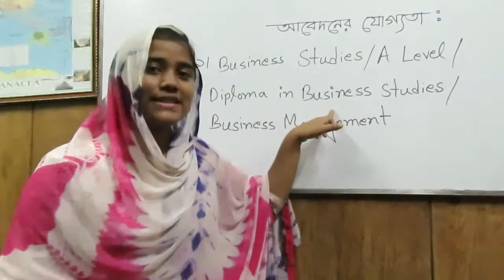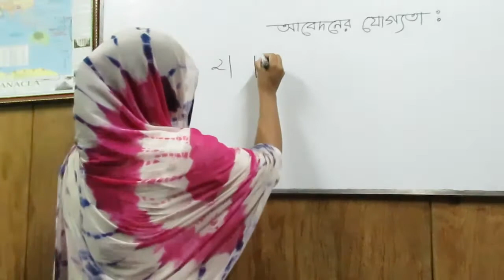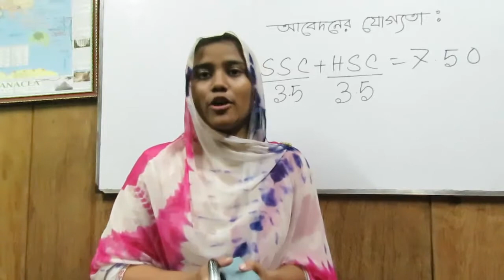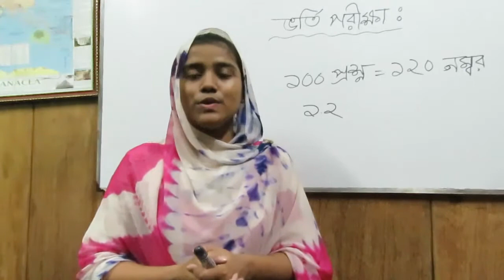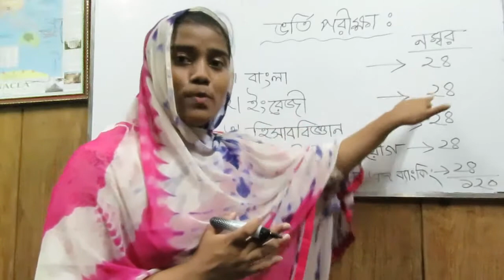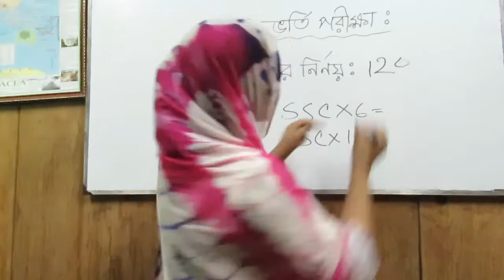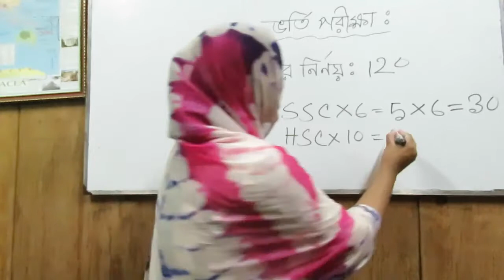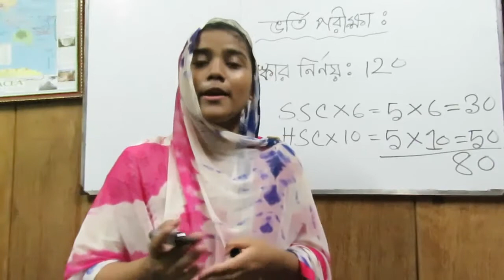Dhaka University C Unit Admission Test Tips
ক্লাসটিতে থাকছে ঢাকা বিশ্ববিদ্যালয় গ ইউনিট ভর্তি পরীক্ষা নিয়ে বিস্তারিত আলোচনা l
ঢাবিতে আবেদন করার শর্ত থেকে শুরু করে কেমন প্রশ্ন হয়,মেধাস্কোর নির্ণয় পদ্ধতি,টপ সাবজেক্টস গুলো পাওয়ার শর্তাদিও থাকছে ক্লাসটিতে l